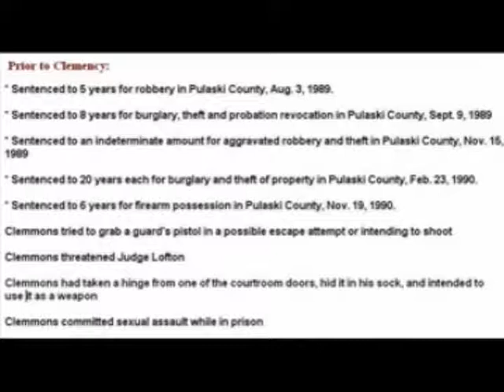You Forgot What Maurice Clemmons Did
Mike Huckabee forgets what Maurice Clemmons did